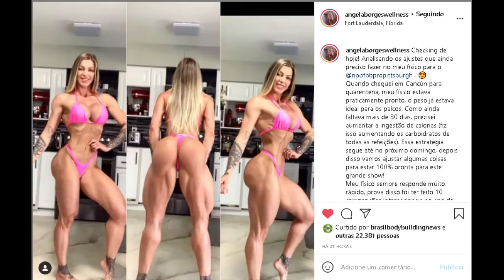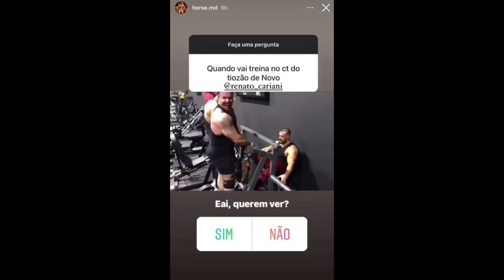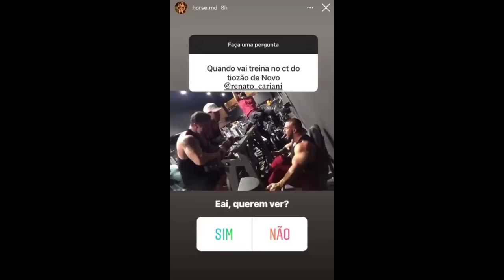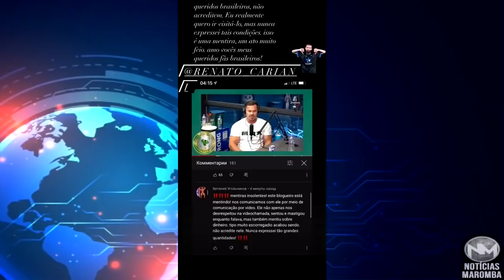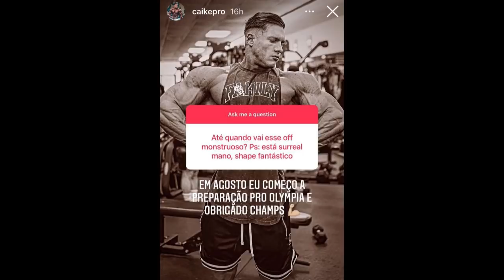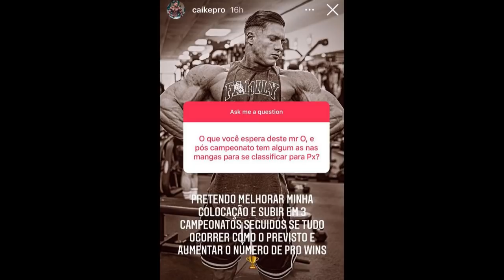HORSE DE VOLTA AO CT DO CARIANI ? - CAIKE SOBE NO BRASIL ? QUANDO OFF ACABA ? - GOODVITO SE DESCULPA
Horse quer voltar ao CT do Renato Cariani ? ele respondeu e surpreende os fãs. Caike PRO revela quando vai finalizar seu off season e responde se vai competir no Brasil.  Angela Borges atualização rumo ao pittburg PRO.

00:00​​​​ INTRO E TEMAS DE HOJE
01:11​ Consultoria online em promoção
01:52 Angela Borges rumo ao Pittsburg PRO
03:02​​​ Horse de volta ao CT do Cariani ? (Entenda)
04:59​​​ Goodvito pede desculpas a Renato Cariani
06:17​​ Caike fim de off season ? + sobe no Brasil ?
07:34​​​​ Ze Monstrinho precisa de ajuda

SUPLEMENTOS DE QUALIDADE E PREÇO JUSTO É NA MADRUGÃO SUPLEMENTOS:
Clique no link abaixo:

HORSE NO CT DO  RENATO CARIANI ? , GOODVITO PEDE DESCULPAS A CARIANI, CAIKE PRO FALA QUANDO VAI ACABAR OFF SEASON + SOBE NO BRASIL ? E MAIS